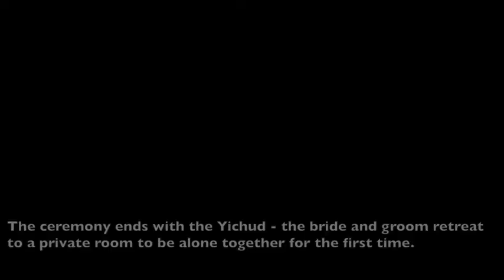Jewish Wedding Ceremony HD